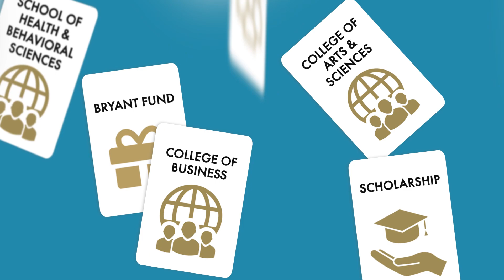Power the Momentum on Bryant Giving Day 2023!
On October 25, 2023, your gift will Power the Momentum at Bryant.

On Bryant Giving Day, you can support the area that means the most to you and compete to unlock bonus funds.

Mark your calendar and get ready to join in the action!